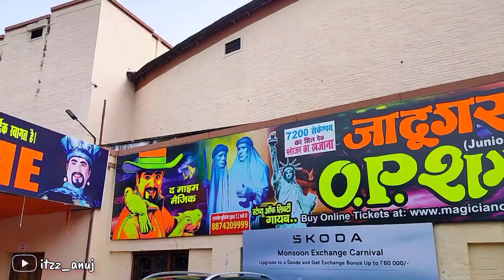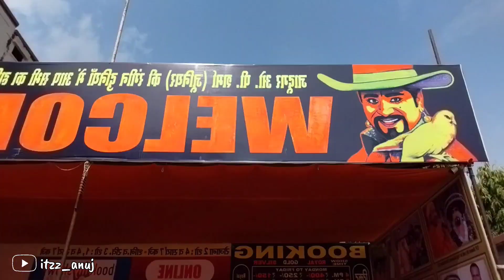जादूगर O.P. शर्मा | Magician O.P. Sharma Show Kanpur कानपुर | I Met Magician OP Sharma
जादूगर O.P. शर्मा | Magician O.P. Sharma Show Kanpur | I Met Magician OP Sharma | Anuj Chaurasiya

Whatever products I have shown in my videos on my YouTube channel, Instagram or in any other Social Media Apps , their Direct Links will be provided on this telegram channel

So, why are u waiting for
Just Click on the Link & Join Now My Telegram Channel Now

कानपुर